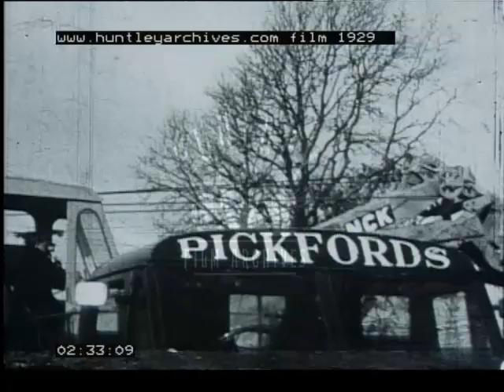How cranes and diggers were made and used in the 1940's -- Film 1929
Machine shop for welding and producing parts.  Producing NCK cranes and diggers for the building construction trade.  Plant.  Pickford truck drives plant to the site.  Quarry machines at work.  Crane unloading sand (?) from ship.  Pre World War Two housing estate.  Pipe laying,  Dredging a river, viaduct under construction.  Moving timber.  Dockside construction. 60 tonne crane on a barge.